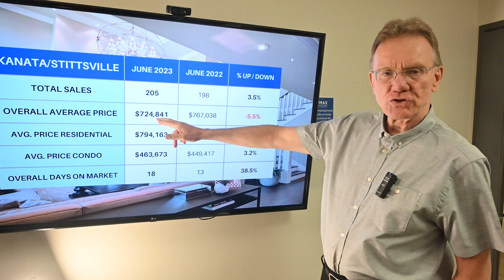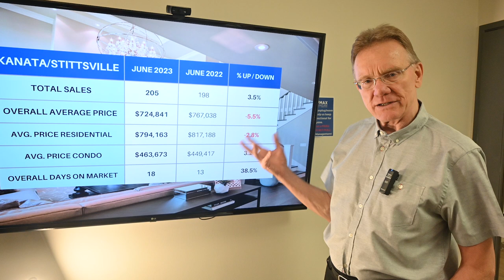Kanata Stittsville Real Estate Market Update, June 2023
Kanata/Stittsville Real Estate Market Update, July 4, 2023: There were a total of 205 home sales in Kanata/Stittsville in June 2023, up 3.5%. 162 sales were freehold homes vs 171 last year and 43 sales were condos vs 27 last year.

The average price for a freehold house in Kanata/Stittsville in June was $794,163, down by 2.8%.  This includes detached houses, townhomes and semi-detached homes

The average price for a condo in Kanata/Stittsville in June was $463,673, up by 3.2%. Here we include all types, such as apartments, row units and stacked condos.